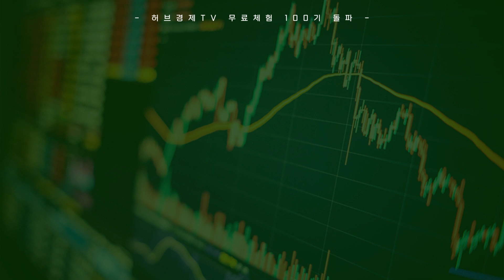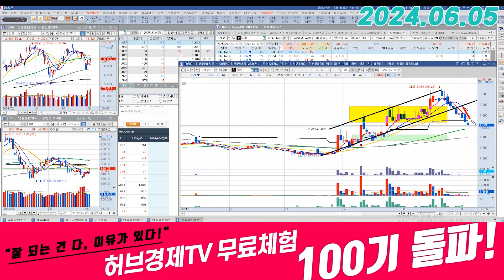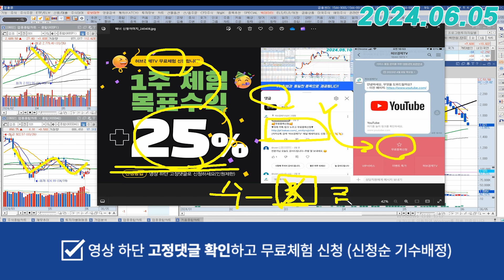SDN (099220) - 악재는 안 보여요, 그렇다면..